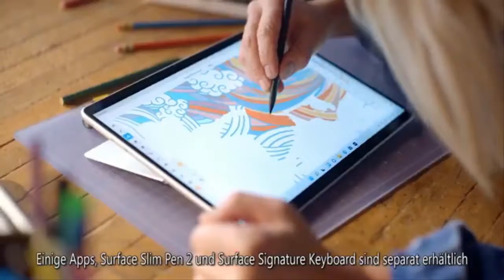Queen’s Platinum Jubilee unveiled: Royal expert explains plans for monarch in Commonwealth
Queen Elizabeth II, 95, will become the first British monarch to reign for 70 years this Sunday. Her Majesty is already the longest-serving British monarch, having surpassed her great-great-grandmother Queen Victoria’s 63-year reign seven years ago. The Queen’s historic milestone on Sunday is also a sombre occasion however, as it marks the anniversary of the death of her father, King George VI. Elizabeth succeeded her father as Sovereign when he died on February 6, 1952, while she and Prince Philip were in Kenya. The couple were on a stopover in the African country as part of a Commonwealth tour that was to include South Africa, Australia and New Zealand. However, the couple’s trip was cut   ...